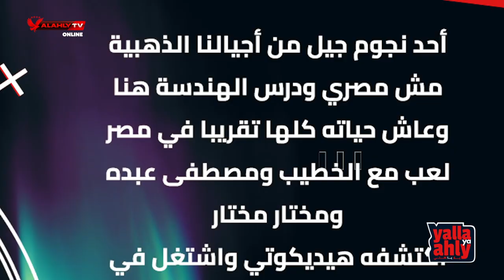يلا_يا_أهلي | خطأ مدرب جنوب أفريقيا.. وأجازة التوقف الدولي.. ومين المهندس المحترف؟!